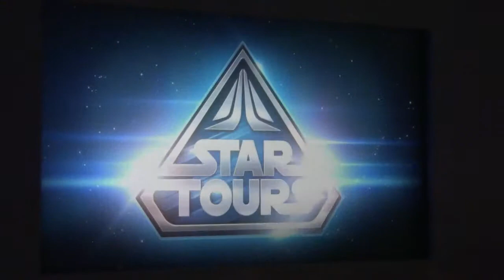20141021 ディズニー・ハリウッド・スタジオ Disney's HOLLYWOOD STUDIOS 9：Star Tours The Adventures Continue：Guid